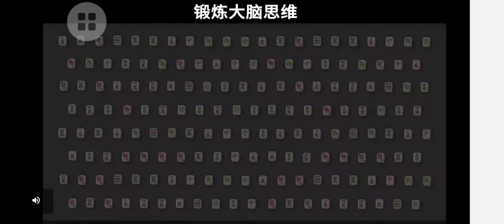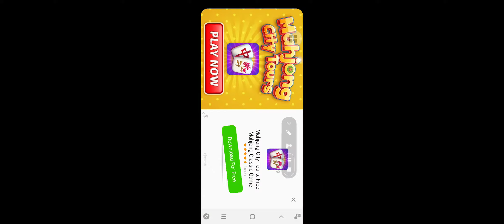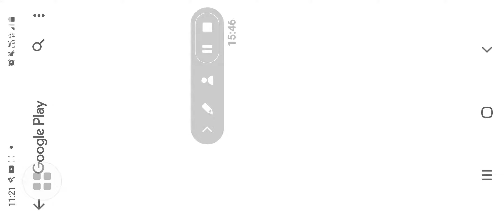EVERMERGE THE GEMS AND THE PIXIE LEVEL 8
EverMerge is a magical world that gets bigger and better with each discovery. Lift the cursed fog over the lands of EverMerge by merging and combining clusters of identical pieces. Each merge will reveal new discoveries as your land expands around you